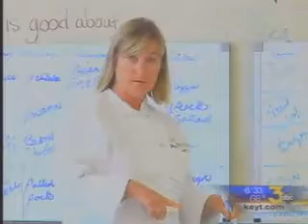Cafeteria Cooks Hit The Books Before School Starts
KEYT-TV covers the August 2012 Santa Barbara Culinary Boot Camp, part of the Orfalea Foundation's School Food Initiative.